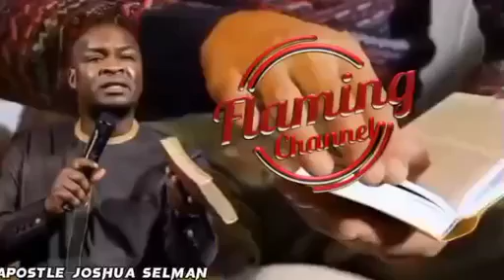HOW TO MANIFEST YOUR SPIRITUAL AUTHORITY | APOSTLE JOSHUA SELMAN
For easy access to messages shared on this page, search for:

joshua selman
koinonia abuja
koinonia global
koinonia videos
Koinonia global apostle joshua seiman
sbhic connect
selman'â€™s videos
online sermons
commanding results
koinonia messages
apostle selman
koinoniasermons2021
koinoniawatchtv
koinoniasermons